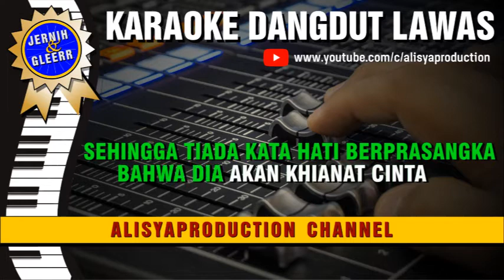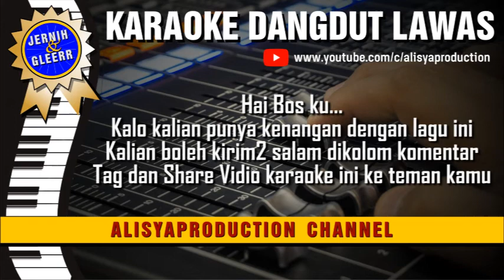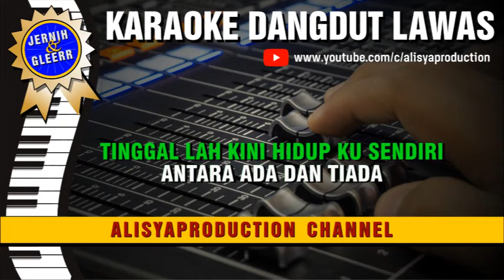KERANDA CINTA - Noer Halimah // Karaoke Dangdut original ( Vidio HD Suara Jernih )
Karaoke Dangdut Original
KERANDA CINTA
Cipt.   -
Dipopulerkan oleh : Hj. Noer Halimah

CHANNEL INI HANYA SEBUAH HIBURAN YANG ISI NYA :
- Musik Karaoke Tanpa Vocal
- Lagu2 Karaoke Unik, Antik hanya ada di channel ini
- Karaoke yang kami suguhkan sesungguhnya berupa MIDI SONG.
Namun sudah melalui tahapan editing MIDI, Rekam ulang, equalisasi
dan sedikit bumbu improvisasi
- Lagu2 Karaoke di channel ini "BUKAN HASIL REUPLOAD" dari channel youtube lain
- Tutorial seputar musik, home recording dan ketrampilan lainnya

Pencet Lonceng pemberitahuan supaya selalu dapat update lagu postingan kami